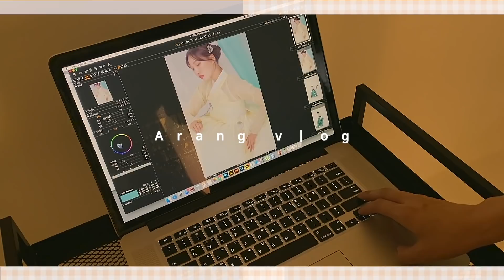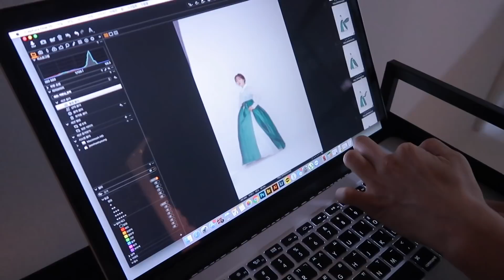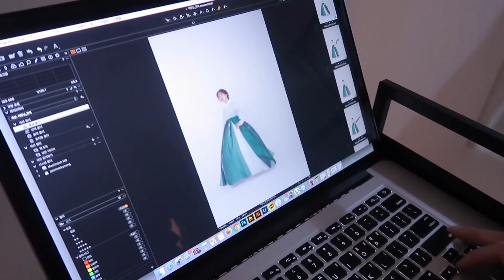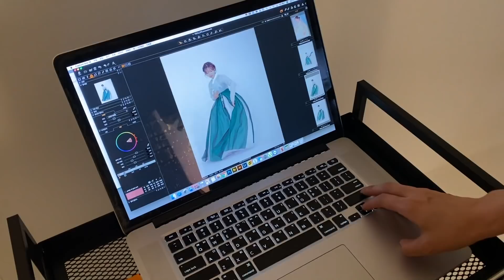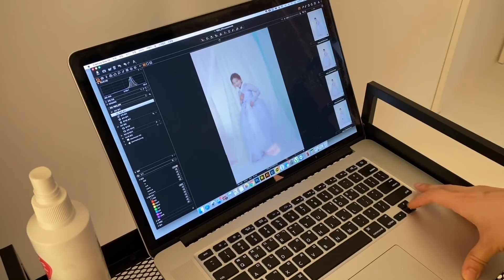cc) 인생사진✨프로필 촬영 브이로그+Tip💓 수정화장 꿀템까지ㅣProfile day vlog ㅣ아랑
여러분 안녕하세요 아랑입니다🙂
오늘 영상은 프로필촬영날의 브이로그를 담았어요
소소하게 아침부터 늦은 저녁까지의 일상인데
영상과는 조금 다른 모습이기도 하죠ㅋㅋㅋ
오늘도 영상 보러 소중한 시간 함께 해줘서 너무 고맙고
항상 아랑하는 하루되세요!💕